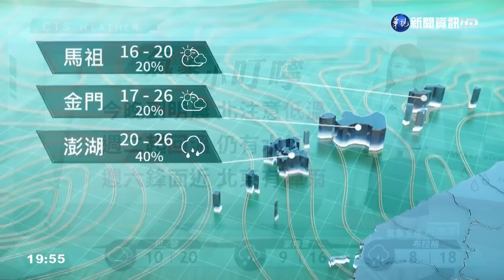清晨全臺偏冷白天回溫 水氣減偶有零星雨｜華視生活氣象｜華視新聞 20220502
今(2)日東北季風及南方雲系持續影響，各地幾乎都有降雨的情形，尤其中部以北山區雨勢較大；東北季風影響，清晨各地低溫約15至17度，中部以北局部有到14度以下，白天高溫回升幅度也不多，在北臺灣只有16至18度，整日感受濕涼，而其他地區為20至24度，感受舒適偏涼，不過因為下雨體感溫度又再更低一些。